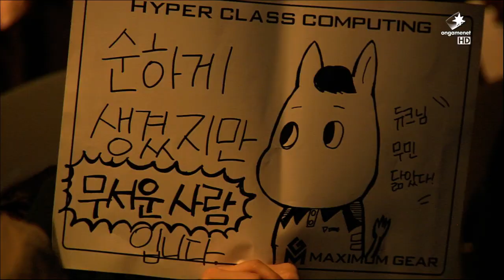Najin e-mFire vs CJ Entus Game 2, LCK Spring 2015 W8D2, NJE vs CJ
If you'd like to see VODs from other tournaments, make sure to leave your requests below.